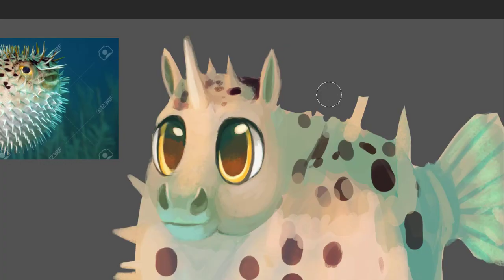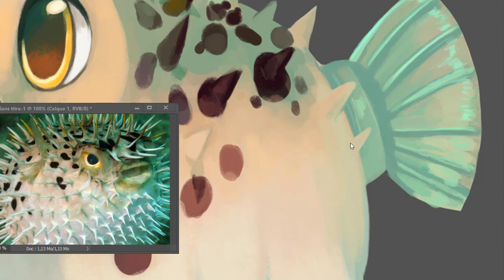Hedgehog fish || SPEEDPAINT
Le challenge du mois sur Equideow etait "les poissons" Voici mon interprétation du thème. J'ai eu l'idée de filmer, je ne sais pas très bien si ce genre de speedpaint vous intéresse, est-ce que ça vous intéresse d'en voir d'autres ?

Equideow est un jeu d’élevage de chevaux en ligne auquel je rejoue depuis quelques temps, j'en profite pour proposer mes illustrations sur l'espace creatif du jeu. Si vous y jouer c'est possible que mon poisson herisson apparaissent dans les votes ce mois ci :)

Temps réel : 2h

The art challenge of this month on Howrse was " Fish" . Here is my intrepretation :) I had the idea to record it and make a speedpaint, I don't know if you like those kind of video, Do you want other speedpaints like that in the future?

Howrse is a horse breeding game where I'm playing, there is a creation space where I like to porpose some art I did :D if you play at this game you may find my Hedgehog fish in the vote :D

Song : Emotional -  Peritune